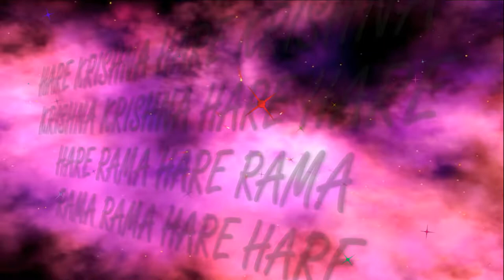14.04.2019 RAMA NAMI Parikrama ISKCON Dnipro Ukraine